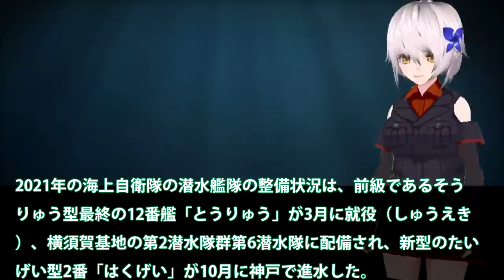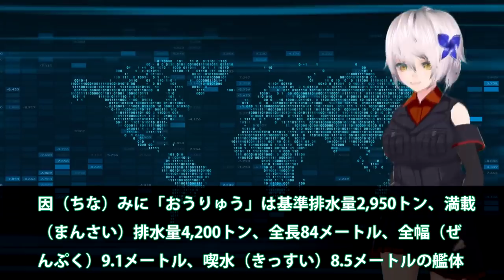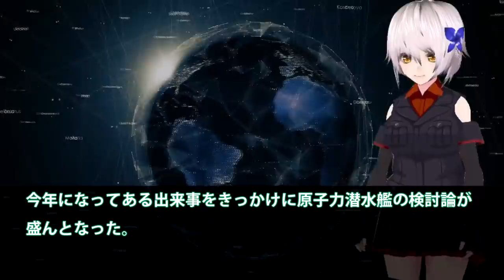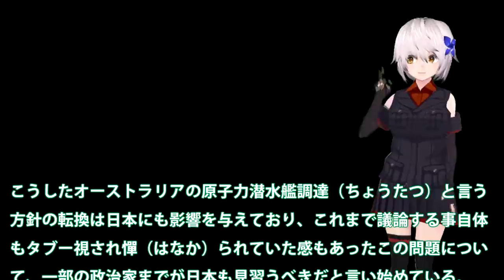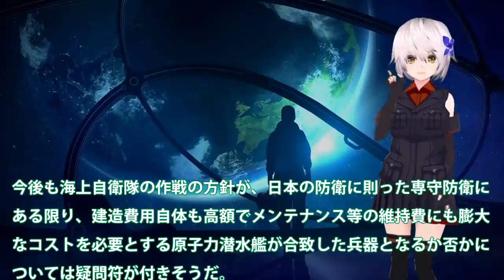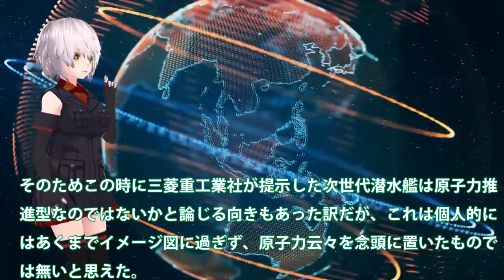海自潜水艦でも12式改良版を採用！次期潜水艦にはVSL搭載か？三菱開発の12式が今後秘密兵器と化す・・・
引用・転載「出典：海上自衛隊ホームページ」
引用・転載「出典：航空自衛隊ホームページ」
引用・転載「出典：陸上自衛隊ホームページ」

【海外の反応】衝撃！中国の原子力潜水艦の騒音が凄すぎて海上自衛隊に即刻見つかり、二日間にわたって追い回された！？
韓国海軍潜水艦、原因不明で故障してボートで引っ張られて帰る【ゆっくり解説】